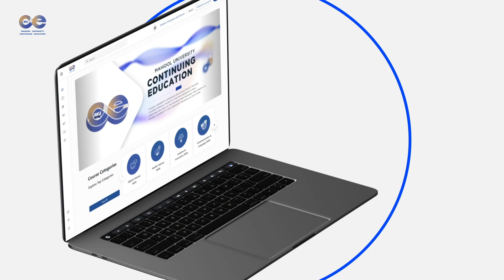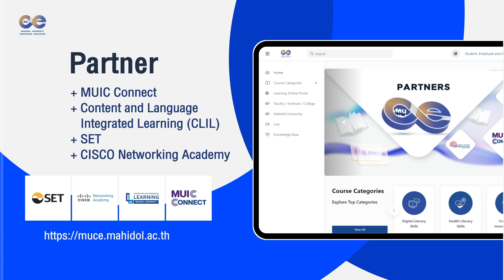MUCE Presentation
Mahidol University Continuing Education (MUCE)

Provides Courses Normally Taught at the Post-Graduate Levels. everyone can study in the program and transfer their credits to Mahidol University's Post-Graduate programs in the future